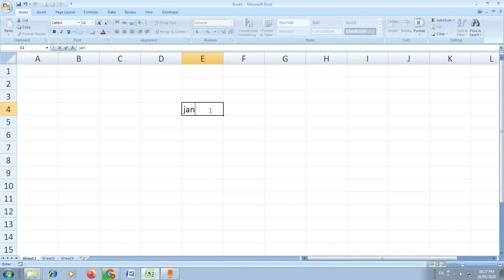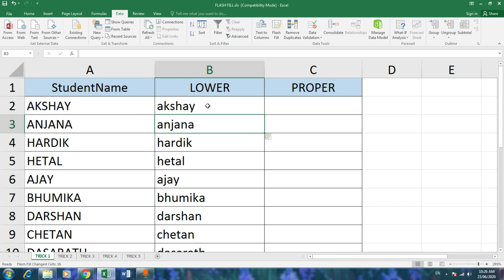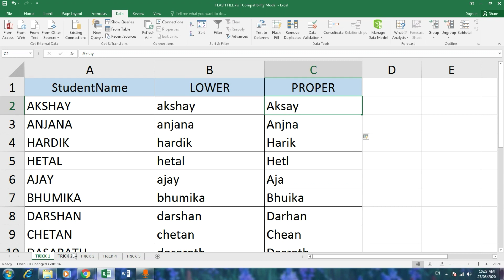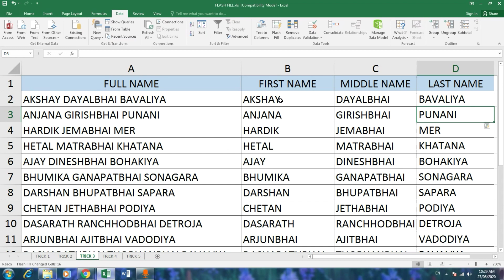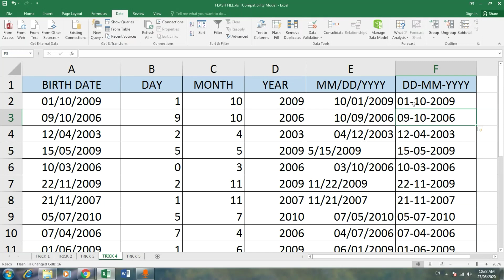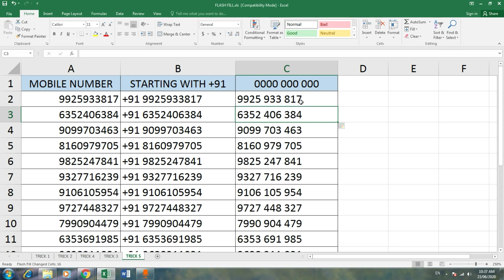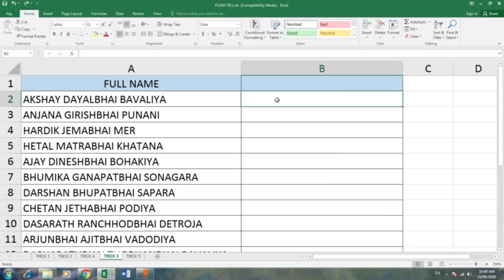FLASH FILL || POWERFUL TOOL OF EXCEL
THIS VIDEO HELPS YOU TO UNDERSTAND USEFULLNESS OF FLASH FILL IN EXCEL AND  LIMITATATIONS OF FLASH FILL

મારી Telegram ચેનલમાં જોડાવા માટે નીચેની લિંક પર ક્લિક કરો.

uploaded on 23  jun 2020